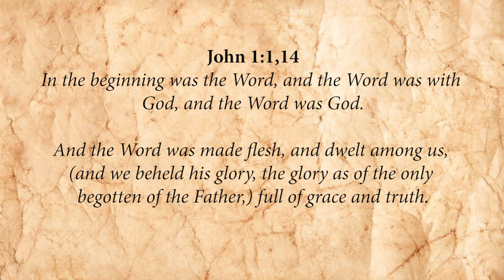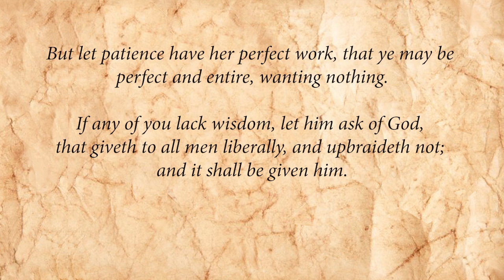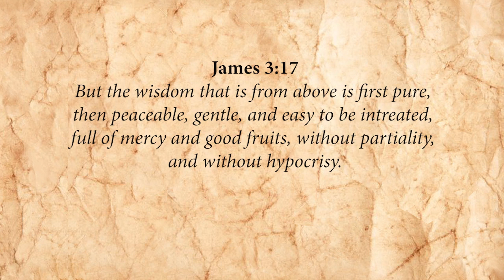THE WISDOM FROM ABOVE – Insights into Job, Proverbs, Ecclesiastes and James – with David Kiran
Since "Wisdom is the principal thing", let's wise up with David Kiran as he guides us through the Old Testament Wisdom Books, culminating in the Book of James. The Wisdom from Above overcomes life's obstacles, opens opportunities and completes our connection with God in the consolation that God is in full control and we, too, can grow in wisdom through the knowledge of His Word.